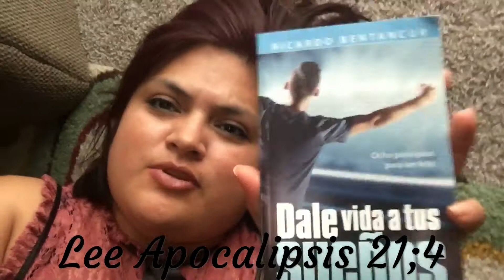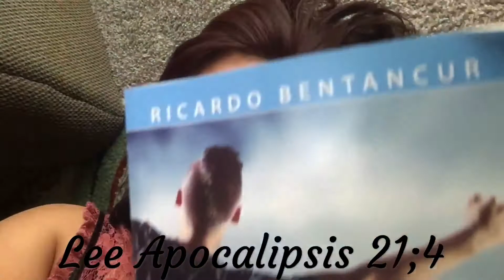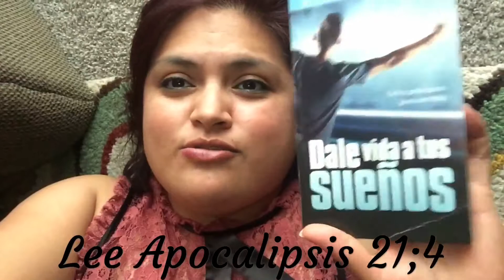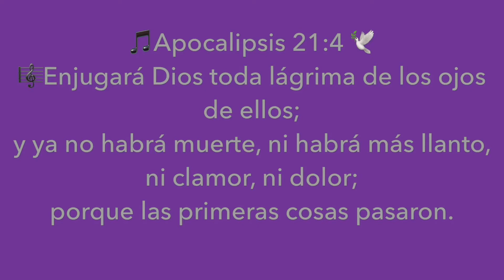🎬 Tips para ser feliz